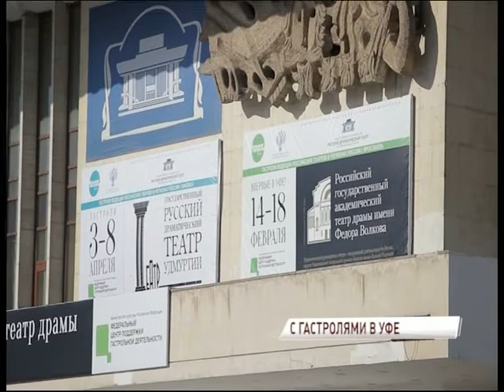Волковский театр отправился на гастроли в Башкоторстан